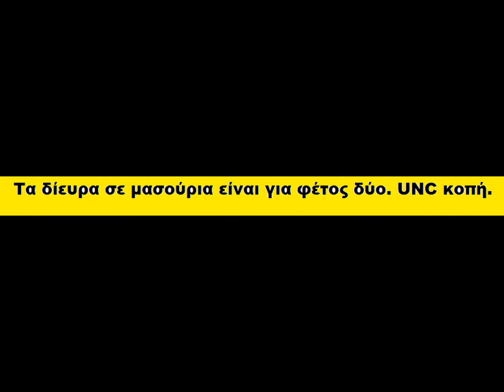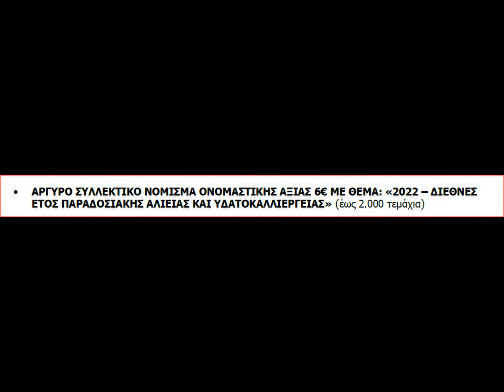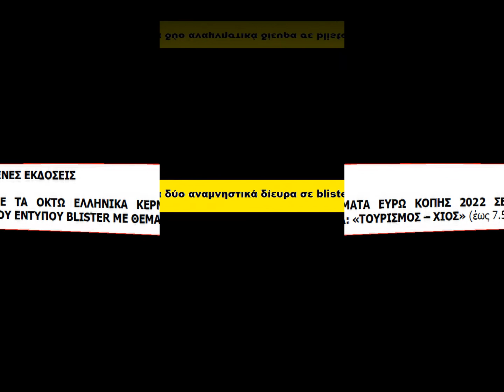Νομισματικό πρόγραμμα 2022 - Greek numismatic program 2022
I) MEMORIAL COINS 2022
1)MEMORIAL COINS 2€ IN ROLL WITH THEME: "200 YEARS SINCE THE FIRST GREEK CONSTITUTION" (745,500 pieces)
2)MEMORIAL COINS 2€ IN ROLL WITH THEME: "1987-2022 ERASMUS PROGRAM" (745,500 pieces)

II) COLLECTIVE CURRENCIES 2022
1)GOLD COLLECTIVE CURRENCY OF NOMINAL VALUE 200 € WITH THEME: "100 YEARS SINCE THE DISASTER OF ASIA MINOR" ( 750 pieces)
2)GOLD COLLECTIVE CURRENCY OF NAME VALUE 100 € WITH THEME: "GREEK MYTHOLOGY - THE GODS OF OLYMPUS - ARIS"  (1,200 pieces)
3)GOLD COLLECTIVE CURRENCY OF NOMINAL VALUE 50 € WITH THEME:  "CULTURAL HERITAGE - ANCIENT EPIDAURUS THEATER" (1,500 pieces)
4)SILVER COLLECTIVE CURRENCY OF NAME VALUE 10 € ON THE SUBJECT:"GREEK CULTURE - ANCIENT GREEK TECHNOLOGY - THE MECHANISM OF ANTIKYTHERA "(2,000 pieces)
5)SILVER COLLECTIVE CURRENCY OF NOMINAL VALUE 10 € WITH THEME: "GREEK CULTURE - HISTORIANS - XENOFONS" (1,500 pieces)
6)SILVER COLLECTIVE CURRENCY OF NOMINAL VALUE 10 € WITH THEME: "FILELLINES - LORD OF BYRON" (2,000 pieces)
7)SILVER COLLECTIVE CURRENCY OF NAME VALUE 6 € WITH THEME: "2022 -    INTERNATIONAL YEAR OF TRADITIONAL  FISHERIES AND AQUACULTURE" (2,000 pieces)
8)SILVER COLLECTIVE CURRENCY OF NAME VALUE 5 € IN A TRIPLETIC PACKAGE OF BLISTER WITH THEME: "ENVIRONMENT - ENDEMINAL    PLANTS OF GREECE) ''PAEONIA PARNASSICA"(5,000 pieces)
9)SILVER COLLECTIVE CURRENCY OF NOMINAL VALUE 5 € IN A TRIPLE PRINTING BLISTER WITH THEME: "200 YEARS SINCE THE SLAUGHTER OF CHIOS" (5,000 pieces)

III) EDITED EDITIONS 2022
1)SERIES WITH THE EIGHT GREEK COINS EURO CUTTING 2022 IN A BLISTER TRIPLE PACKAGING WITH THEME: "TOURISM - CHIOS" (7,500 pieces)
2)MEMORIAL CIRCULATION COIN OF 2 € WITH THEME: "200 YEARS FROM THE FIRST GREEK CONSTITUTION" IN BLISTER CARD PACKAGING AND IN LIGHT PRINTING QUALITY BRIGHT                UNC (3.000 pieses)
3)MEMORIAL CIRCULATION COIN OF 2 € WITH THEME: "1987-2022 ERASMUS PROGRAM" IN BLISTER CARD PACKAGING AND IN PRINTING QUALITY BRIGHT UNC 3.000 pieses.
4)MEMORIAL COIN OF 2 € WITH THEME: "200 YEARS SINCE THE FIRST GREEK CONSTITUTION" QUALITY PROOF (1,500 pieces)
5)MEMORIAL COIN OF 2 € WITH THEME: "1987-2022 ERASMUS PROGRAM" QUALITY PROOF (1,500 pieces)

I) ΑΝΑΜΝΗΣΤΙΚΑ ΚΕΡΜΑΤΑ
1) ΑΝΑΜΝΗΣΤΙΚΟ ΚΕΡΜΑ ΚΥΚΛΟΦΟΡΙΑΣ ΤΩΝ 2€ ΜΕ ΘΕΜΑ: «200 ΧΡΟΝΙΑ ΑΠΟ ΤΟ ΠΡΩΤΟ ΕΛΛΗΝΙΚΟ ΣΥΝΤΑΓΜΑ» (έως 745.500 τεμάχια)
2) ΑΝΑΜΝΗΣΤΙΚΟ ΚΕΡΜΑ ΚΥΚΛΟΦΟΡΙΑΣ ΤΩΝ 2€ ΜΕ ΘΕΜΑ: «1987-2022 ΠΡΟΓΡΑΜΜΑ ERASMUS» (έως 745.500 τεμάχια)

II) ΣΥΛΛΕΚΤΙΚΑ ΝΟΜΙΣΜΑΤΑ
1) ΧΡΥΣΟ ΣΥΛΛΕΚΤΙΚΟ ΝΟΜΙΣΜΑ ΟΝΟΜΑΣΤΙΚΗΣ ΑΞΙΑΣ 200€ ΜΕ ΘΕΜΑ: «100 ΧΡΟΝΙΑ ΑΠΟ ΤΗ ΜΙΚΡΑΣΙΑΤΙΚΗ ΚΑΤΑΣΤΡΟΦΗ» (έως 750 τεμάχια)
2) ΧΡΥΣΟ ΣΥΛΛΕΚΤΙΚΟ ΝΟΜΙΣΜΑ ΟΝΟΜΑΣΤΙΚΗΣ ΑΞΙΑΣ 100€ ΜΕ ΘΕΜΑ: «ΕΛΛΗΝΙΚΗ ΜΥΘΟΛΟΓΙΑ - ΟΙ ΘΕΟΙ ΤΟΥ ΟΛΥΜΠΟΥ - ΑΡΗΣ» (έως 1.200 τεμάχια)
3) ΧΡΥΣΟ ΣΥΛΛΕΚΤΙΚΟ ΝΟΜΙΣΜΑ ΟΝΟΜΑΣΤΙΚΗΣ ΑΞΙΑΣ 50€ ΜΕ ΘΕΜΑ: «ΠΟΛΙΤΙΣΤΙΚΗ ΚΛΗΡΟΝΟΜΙΑ – ΑΡΧΑΙΟ ΘΕΑΤΡΟ ΕΠΙΔΑΥΡΟΥ» (έως 1.500 τεμάχια)
4) ΑΡΓΥΡΟ ΣΥΛΛΕΚΤΙΚΟ ΝΟΜΙΣΜΑ ΟΝΟΜΑΣΤΙΚΗΣ ΑΞΙΑΣ 10€ ΜΕ ΘΕΜΑ: «ΕΛΛΗΝΙΚΟΣ ΠΟΛΙΤΙΣΜΟΣ – ΑΡΧΑΙΑ ΕΛΛΗΝΙΚΗ ΤΕΧΝΟΛΟΓΙΑ – Ο ΜΗΧΑΝΙΣΜΟΣ ΤΩΝ ΑΝΤΙΚΥΘΗΡΩΝ» (έως 2.000 τεμάχια)
5) ΑΡΓΥΡΟ ΣΥΛΛΕΚΤΙΚΟ ΝΟΜΙΣΜΑ ΟΝΟΜΑΣΤΙΚΗΣ ΑΞΙΑΣ 10€ ΜΕ ΘΕΜΑ: «ΕΛΛΗΝΙΚΟΣ ΠΟΛΙΤΙΣΜΟΣ - ΙΣΤΟΡΙΚΟΙ - ΞΕΝΟΦΩΝ» (έως 1.500 τεμάχια)
6) ΑΡΓΥΡΟ ΣΥΛΛΕΚΤΙΚΟ ΝΟΜΙΣΜΑ ΟΝΟΜΑΣΤΙΚΗΣ ΑΞΙΑΣ 10€ ΜΕ ΘΕΜΑ: «ΦΙΛΕΛΛΗΝΕΣ – ΛΟΡΔΟΣ ΒΥΡΩΝ» (έως 2.000 τεμάχια)
7) ΑΡΓΥΡΟ ΣΥΛΛΕΚΤΙΚΟ ΝΟΜΙΣΜΑ ΟΝΟΜΑΣΤΙΚΗΣ ΑΞΙΑΣ 6€ ΜΕ ΘΕΜΑ: «2022 – ΔΙΕΘΝΕΣ ΕΤΟΣ ΠΑΡΑΔΟΣΙΑΚΗΣ ΑΛΙΕΙΑΣ ΚΑΙ ΥΔΑΤΟΚΑΛΛΙΕΡΓΕΙΑΣ» (έως 2.000 τεμάχια)
8) ΑΡΓΥΡΟ ΣΥΛΛΕΚΤΙΚΟ ΝΟΜΙΣΜΑ ΟΝΟΜΑΣΤΙΚΗΣ ΑΞΙΑΣ 5€ ΣΕ ΣΥΣΚΕΥΑΣΙΑ ΤΡΙΠΤΥΧΟΥ ΕΝΤΥΠΟΥ BLISTER ΜΕ ΘΕΜΑ: «ΠΕΡΙΒΑΛΛΟΝ – ΕΝΔΗΜΙΚΑ ΦΥΤΑ ΤΗΣ ΕΛΛΑΔΑΣ – PAEONIA PARNASSICA» (έως 5.000 τεμάχια)
9) ΑΡΓΥΡΟ ΣΥΛΛΕΚΤΙΚΟ ΝΟΜΙΣΜΑ ΟΝΟΜΑΣΤΙΚΗΣ ΑΞΙΑΣ 5€ ΣΕ ΣΥΣΚΕΥΑΣΙΑ ΤΡΙΠΤΥΧΟΥ ΕΝΤΥΠΟΥ BLISTER ΜΕ ΘΕΜΑ: «200 ΧΡΟΝΙΑ ΑΠΟ ΤΗ ΣΦΑΓΗ ΤΗΣ ΧΙΟΥ» (έως 5.000 τεμάχια)

III) ΕΠΙΜΕΛΗΜΕΝΕΣ ΕΚΔΟΣΕΙΣ
1) ΣΕΙΡΑ ΜΕ ΤΑ ΟΚΤΩ ΕΛΛΗΝΙΚΑ ΚΕΡΜΑΤΑ ΕΥΡΩ ΚΟΠΗΣ 2022 ΣΕ ΣΥΣΚΕΥΑΣΙΑ ΤΡΙΠΤΥΧΟΥ ΕΝΤΥΠΟΥ BLISTER ΜΕ ΘΕΜΑ: «ΤΟΥΡΙΣΜΟΣ – ΧΙΟΣ» (έως 7.500 τεμάχια)
2) ΑΝΑΜΝΗΣΤΙΚΟ ΚΕΡΜΑ ΚΥΚΛΟΦΟΡΙΑΣ ΤΩΝ 2€ ΜΕ ΘΕΜΑ: «200 ΧΡΟΝΙΑ ΑΠΟ ΤΟ ΠΡΩΤΟ ΕΛΛΗΝΙΚΟ ΣΥΝΤΑΓΜΑ» ΣΕ ΣΥΣΚΕΥΑΣΙΑ ΚΑΡΤΑΣ BLISTER ΚΑΙ ΣΕ ΠΟΙΟΤΗΤΑ ΤΥΠΩΣΗΣ ΛΑΜΠΡΗ ΑΚΥΚΛΟΦΟΡΗΤΗ (έως 3.000 τεμάχια)
3) ΑΝΑΜΝΗΣΤΙΚΟ ΚΕΡΜΑ ΚΥΚΛΟΦΟΡΙΑΣ ΤΩΝ 2€ ΜΕ ΘΕΜΑ: «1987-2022 ΠΡΟΓΡΑΜΜΑ ERASMUS» ΣΕ ΣΥΣΚΕΥΑΣΙΑ ΚΑΡΤΑΣ BLISTER ΚΑΙ ΣΕ ΠΟΙΟΤΗΤΑ ΤΥΠΩΣΗΣ ΛΑΜΠΡΗ ΑΚΥΚΛΟΦΟΡΗΤΗ (έως 3.000 τεμάχια)
4)ΑΝΑΜΝΗΣΤΙΚΟ ΚΕΡΜΑ ΚΥΚΛΟΦΟΡΙΑΣ ΤΩΝ 2€ ΜΕ ΘΕΜΑ: «200 ΧΡΟΝΙΑ ΑΠΟ ΤΟ ΠΡΩΤΟ ΕΛΛΗΝΙΚΟ ΣΥΝΤΑΓΜΑ» ΕΠΙΜΕΛΗΜΕΝΗΣ ΚΟΠΗΣ (έως 1.500 τεμάχια)
5) ΑΝΑΜΝΗΣΤΙΚΟ ΚΕΡΜΑ ΚΥΚΛΟΦΟΡΙΑΣ ΤΩΝ 2€ ΜΕ ΘΕΜΑ: «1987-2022 ΠΡΟΓΡΑΜΜΑ ERASMUS» ΕΠΙΜΕΛΗΜΕΝΗΣ ΚΟΠΗΣ (έως 1.500 τεμάχια)